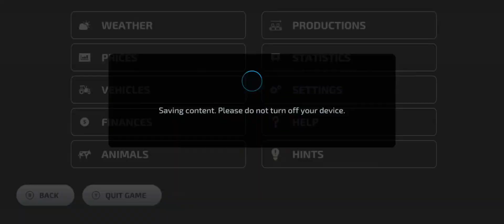Amberstone/ FS 23/ Ep 29/ Mobile/ Timelapse/ A full days work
It sounded good. Today was a full day of work. I did forget to fertilize one of the fields, though.